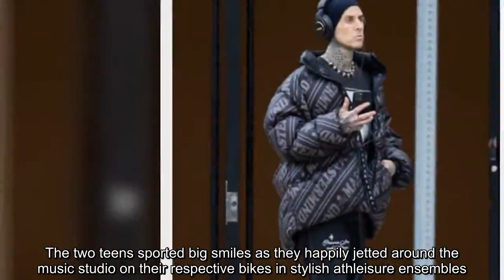Mason Disick happily walks with stepfather Travis Barker to LA music studio in sweet new photos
KOURTNEY Kardashian's oldest son Mason Disick has been caught bonding with his new stepdad Travis Barker.